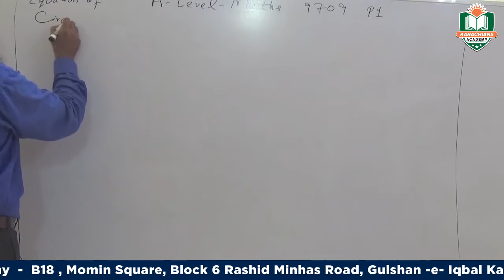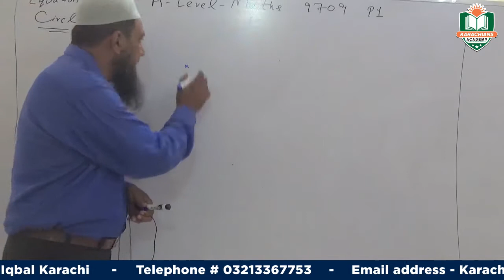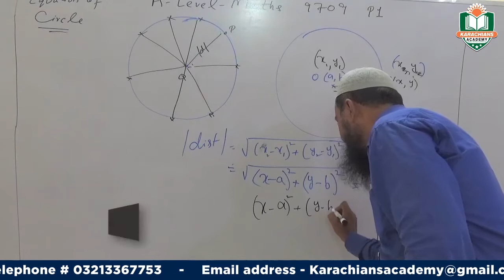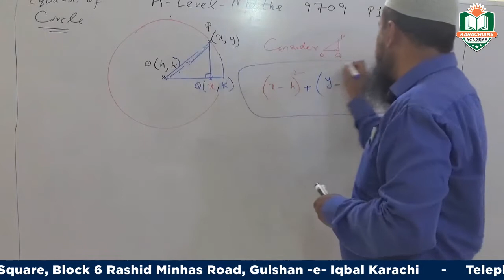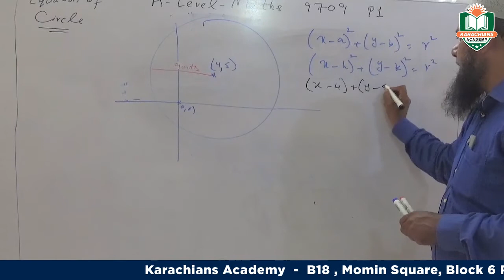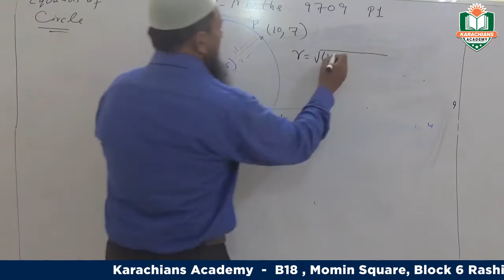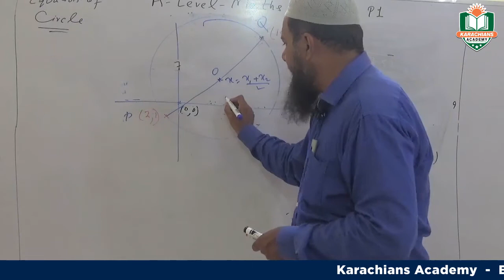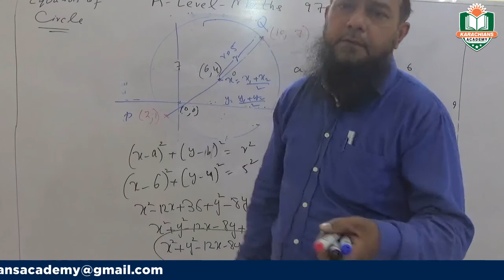A LEVEL MATHS - 9709 COORDINATE GEOMETRY EQUATION OF CIRCLE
A LEVEL MATHS - 9709 COORDINATE GEOMETRY EQUATION OF CIRCLE BY KARACHIANS ACADEMY